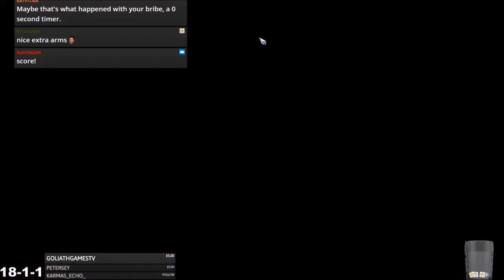Blood Bowl 2 - PRO TIPS: WOOD ELFS vs. Nurgle - Match 21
Jimmy Fantastic's Wood Elfs vs. Nurgle